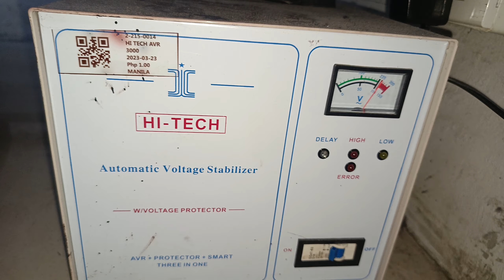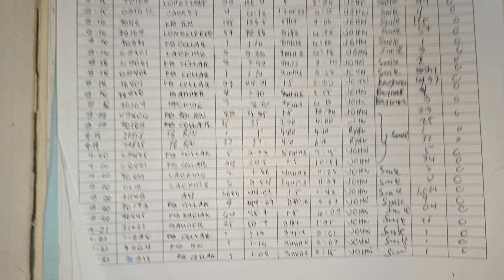SMART 4HEADS 9-25-23